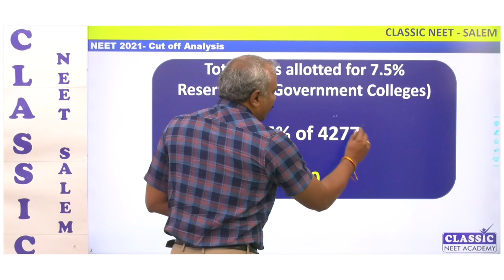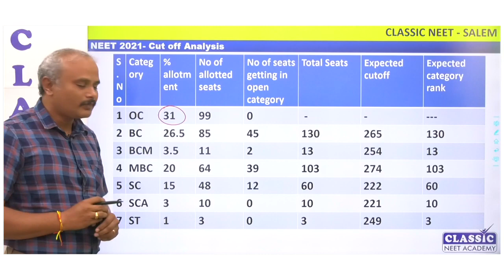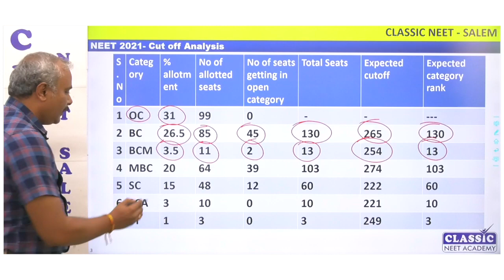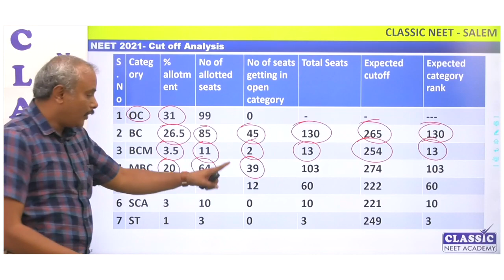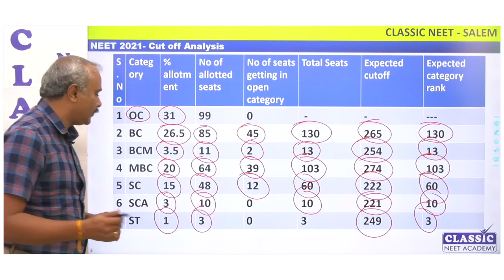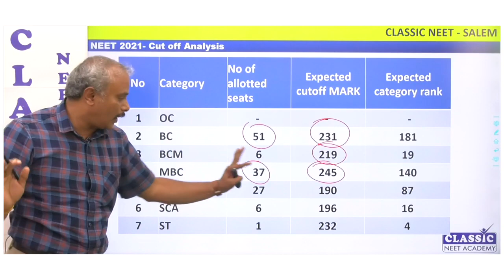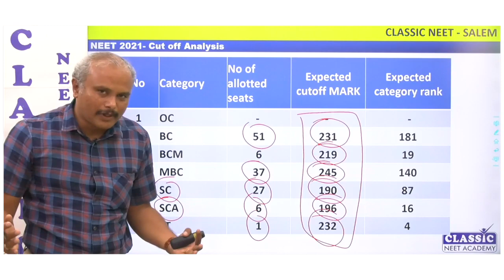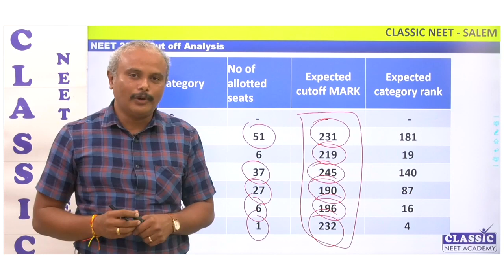NEET 2021 -TAMILNADU MEDICAL ADMISSIONS (UG)-MBBS-CUTOFF ANALYSIS- 7.5% RESERVATION|| Dr.T.PERIASAMY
neet2021all indiaquota counselling ||neet 2021 counselling latest news ||neet 2021 first round counselling ||neet 2021 counselling expected date ||neet 2021 cut off ||neet 2021 latest news today
MBBS CUTOFF
NEET CUTOFF